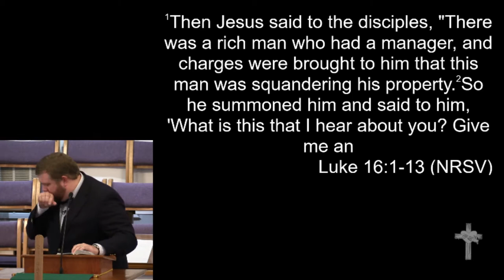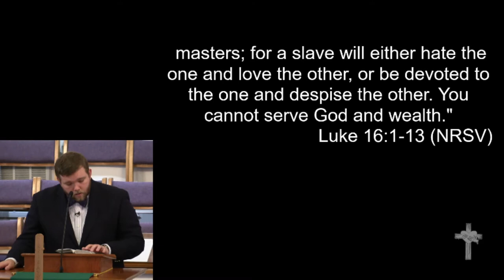9-18-16 - "Squandering Property"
"Squandering Property"